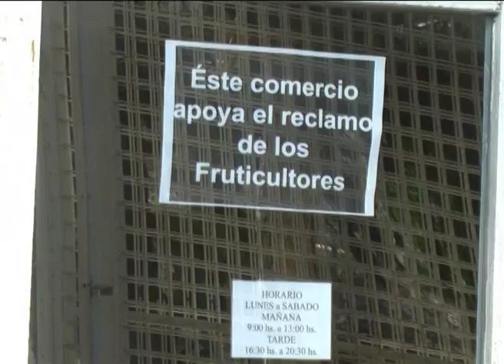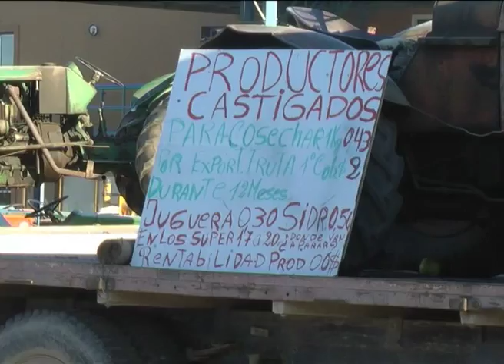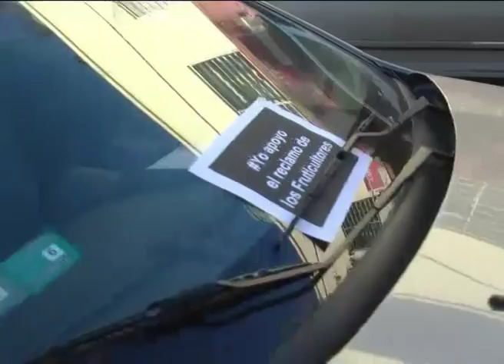Cipolletti - La comunidad apoya el reclamo de los productores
Esta mañana comerciantes y vecinos de Cipolletti se sumaron a la caravana en adhesión al reclamo chacarero. Cerraron a las 11 y se movilizaron por todo el centro. Indignacion había en el sentimiento de los productores al conocerse los dichos del jefe de gabinete que anunciaba que la reunión se haría recién el próximo lunes.